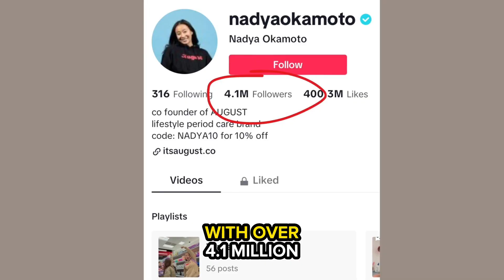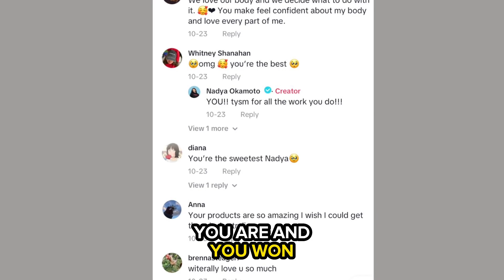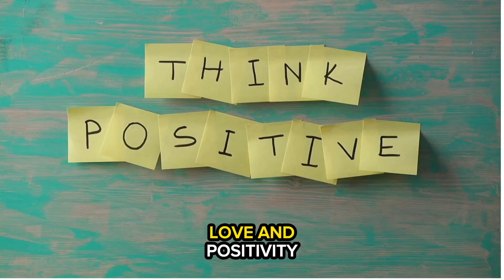This Tiktoker says she is dating the hottest man alive… is it true?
1)This video has no negative impact on the original works (It would actually be positive for them).
2)This video is also for teaching purposes.
3)It is not transformative in nature.